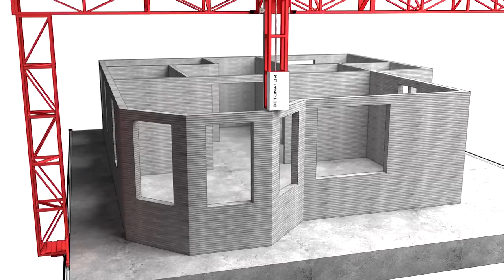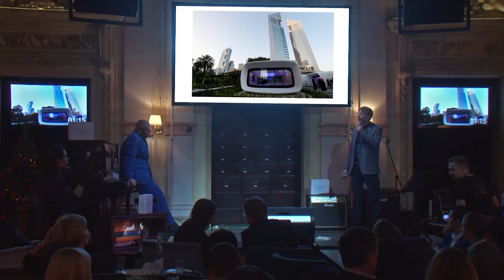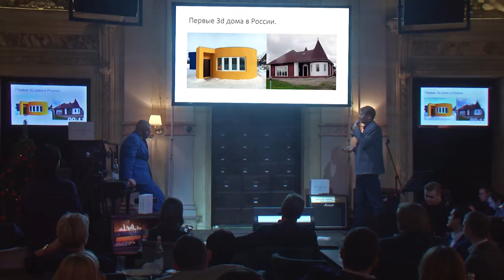ПОТАПЕНКО, РЫБАКОВ - ПЕЧАТАЕМ ДОМ ИЛИ АФЕРИСТЫ?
16 февраля на StartUp Show, супер-гость вечера Михаил Кучмент- сооснователь компании HOFF.

ИГОРЬ РЫБАКОВ VS ПРОЕКТ BETONATOR

1 декабря 2017, прошло очередное StartUp Show в Москве, в ресторане "Сливки Гурмэ"